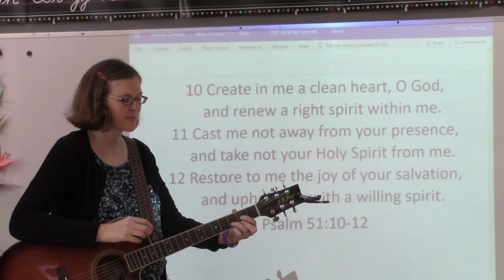Chapter 21 - Psalm 51:10-12 - ESV song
Based on Keith Green's song, but I changed a couple phrases to fit the ESV translation (his original song is